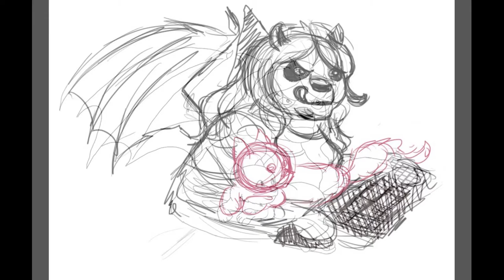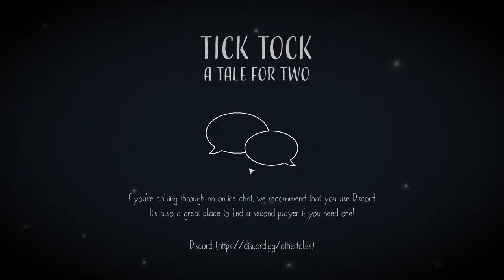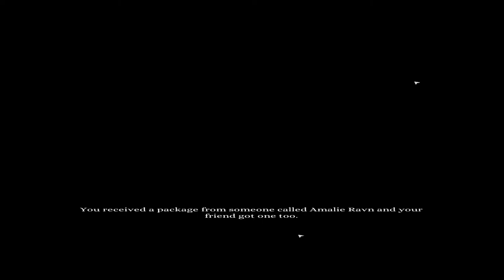Wyndragon's Tales: Tick Tock A Tale for Two Part 1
Tick Tock A Tale for Two can be found on Steam!

Bandolera Roja, or just Roja, joined me for this recording. We got as far as finding the two halves of the ticket and the right button on this segment.

Intro art by Bandolera Roja (Our special guest!)